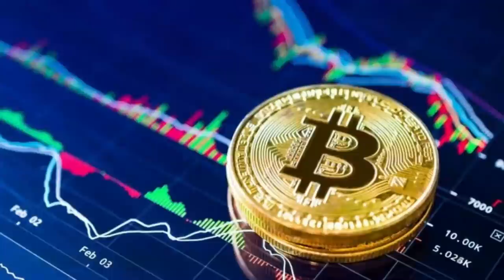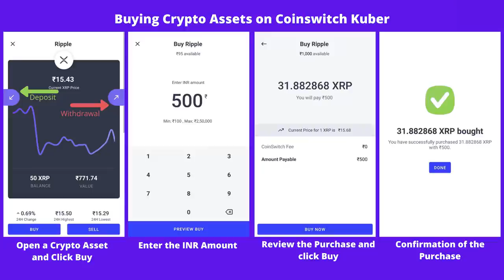Never Do These Five Mistakes While Cornering A Motorcycle | How To Corner A Motorcycle | Hindi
Cornering is one of the most exciting parts of riding a bike but it’s also a tricky part to get right and is where most accidents happen. This can be because riders try to corner faster by increasing their lean angle with the wrong body position, or applying the throttle before the apex.

On the road, you want to enter a corner with a neutral throttle having scrubbed off a little more speed in your braking zone. This gives a wider margin for adjustment and is the safer approach.

With a proper look at the corner, it’s time to adjust your entry speed. Get into position early, then adjust your speed. Braking should be progressive – gently on, build pressure, ease off smoothly.

The key is to finish any braking while still travelling in a straight line. You do not want to still be on the brakes when you start to tip the bike into the corner.

If you can smoothly manage the speed on the throttle, that’s ideal – and that’s the point of this stage. Sort the speed and get into the right gear: go down to an appropriate lower gear for riding through and out of the corner.

My Moto Vlogging Gears :

1. My Vlogging Camera (GoPro HERO9 Black)

2. Mic (Kodak M11)

3. Mic (Boya BYM1)

4. Go Pro Accessories (61 in 1 Action Camera Accessories Kit)

5. Helmet (Steelbird SBA-1)

6. Helmet (Studds)

7. SanDisk Extreme uSD Memory Card

8 . GoPro Hero 9 Media Mod

9. Riding Gloves 1

10. Riding Gloves 2

11. Riding Face Mask

My Studio Gears :

1. My Camera (Canon 200D)

2. Tripod (Digitek)

3. Mic (Boya BY M1)

4. Studio Light